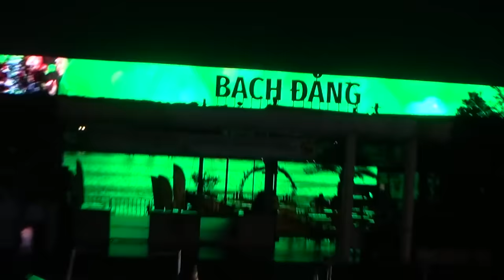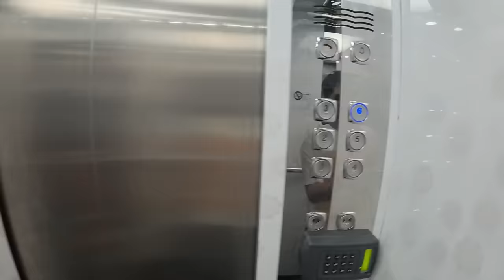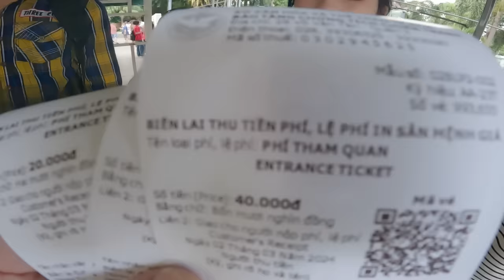Hành Trình Đạt Giải Huy Chương Vàng Tại Kun Marathon Hồ Chí Minh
Đây là video kể về toàn bộ hành trình Trang và Vinh đi sự kiện Kun Marathon HCM, trang vinh đã đạt giải huy chương vàng như thế nào, sau khi chạy Marathon xong thì trang vinh qua quán cơm mười khó của chú Trường Giang, rồi sau đó mình đi xe bus 2 tầng dạo quanh thành phố về đêm, sau đó mình tham quan viện bảo tàng ở HCM, chúc các bạn xem video vui vẻ!